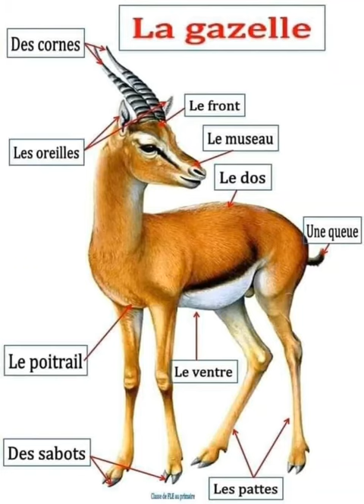Vocabulaire+ production écrite 5ap La gazelle